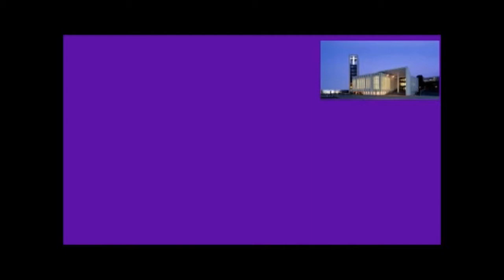CHORALE DES MAMANS CHRIST TEMPLE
MONTAGE ET FIMAGE PAPA PYCHA